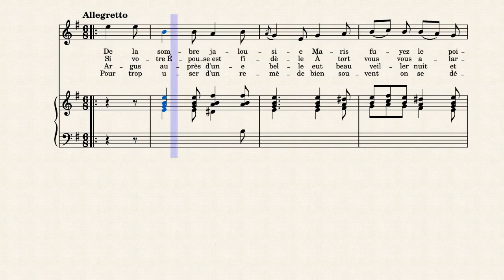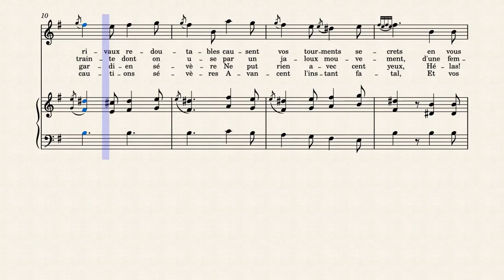De la Sombre Jalousie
Chanson mise en musique par Jean Benjamin de La Borde, paroles de l'auteur de la musique.

1773